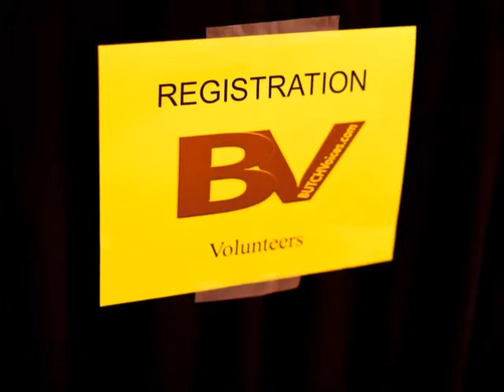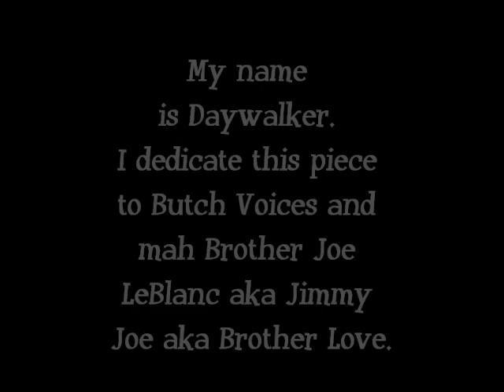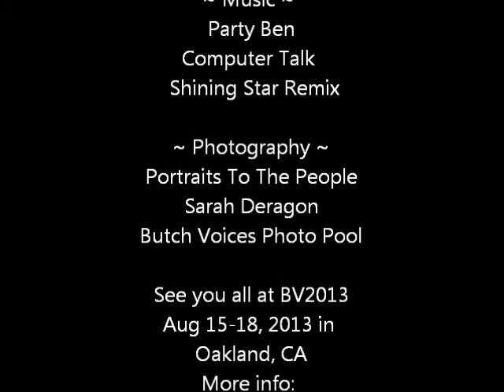Butch Voices ~ BV2011 Conference Highlights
Butch Voices Conference 2011 Highlights
~ Music ~

Party Ben ~ Computer Talk & Shining Star Remix

~ Photography used with Gracious Permissions from ~
Portraits To The People
Sarah Deragon
Butch Voices Photo Pool

*A few of the photos are mine

BV 2013
Aug 15-18, 2013
Oakland, CA